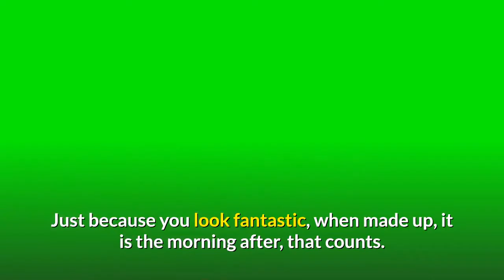Bad Skin Scares Men Away - A Cautionary Guide for Black Women